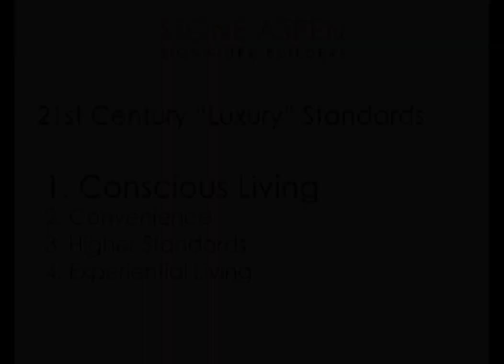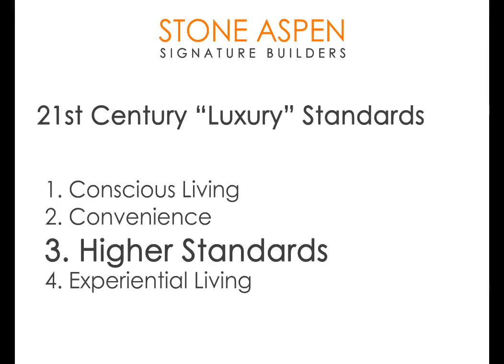What is 21st Century Luxury Living?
Brian Putnam with Stone Aspen Signature Builders shares his thoughts on 21st Century Luxury Living.   He believes a home should focus on Conscious Living, Convenience, Higher Standards, and Experiential Living to create an intimate, personal, enjoyable,  positive experience.  The home's experience should be about enhancing an individuals quality of life.